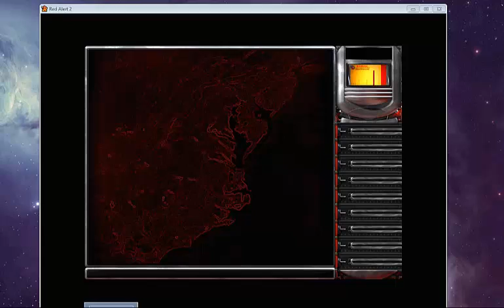Ra2: XXxPrePxX vs. Alliedgod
Ron has had too much coffee and all he wants to do is click buttons and destroy things. Will he defeat a God of the allied faction or will his coffee energy run out? Find out!